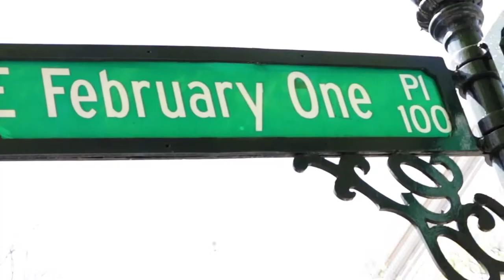3xTIMES x LEGACY - film by Fonzie ( shot with canon 80D camera! )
the 2019 single "legacy" released by 3XTIMES from his coming project!